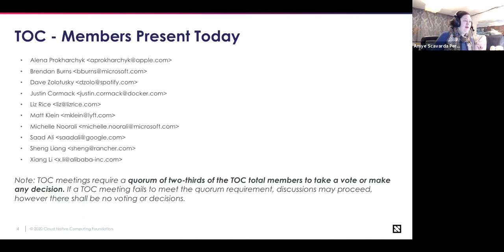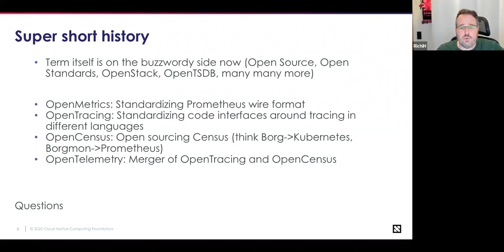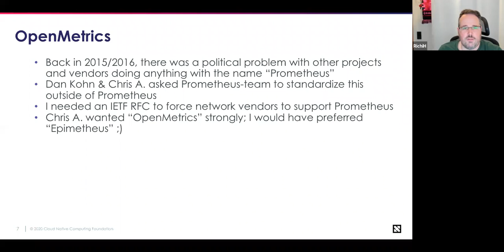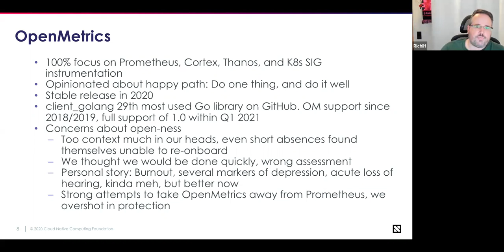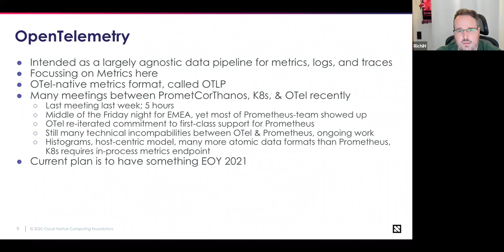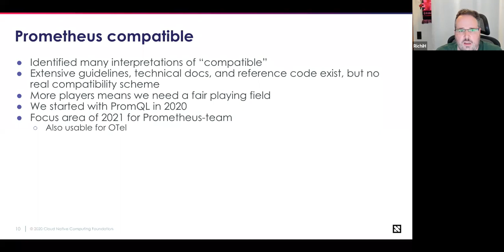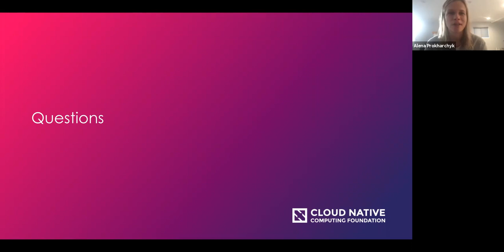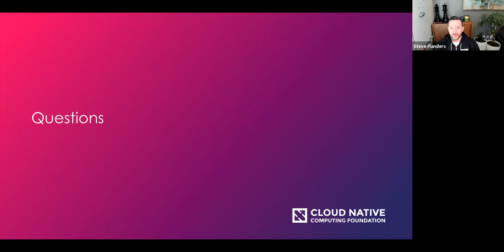CNCF TOC Meeting 2021-01-19